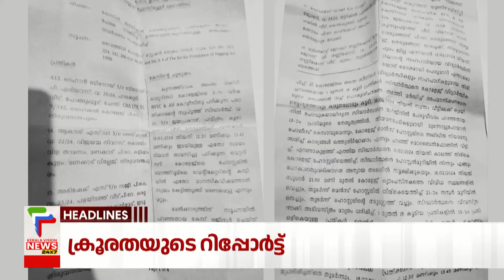Malayalam News Headlies @ 1 PM | ക്രൂരതയുടെ റിപ്പോര്‍ട്ട് | 3/3/2024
About COA